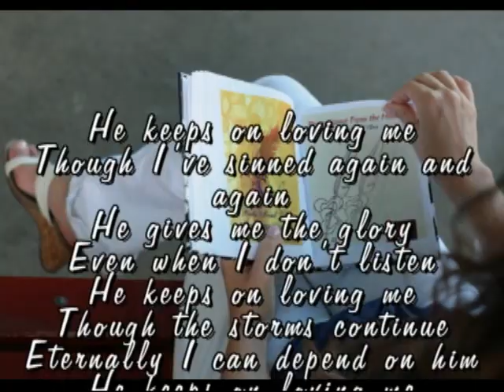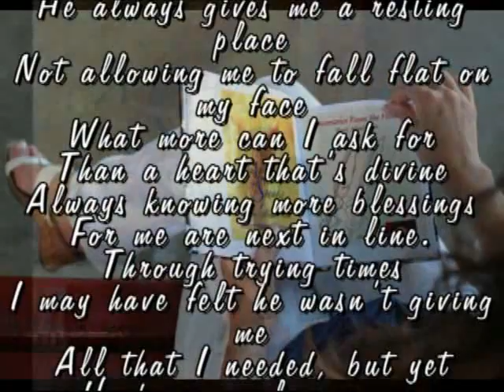MY PEN SPEAKS by Patrice Watley-Williams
My Pen Speaks is a powerful collection of rhythmic thoughts, observations and life experiences brought together in free-form poetry. Resonating with passion and conviction, the poems put the focus on "paying it forward." Patrice Watley-Williams encourages readers to share the joys as well as the hardships of her life.